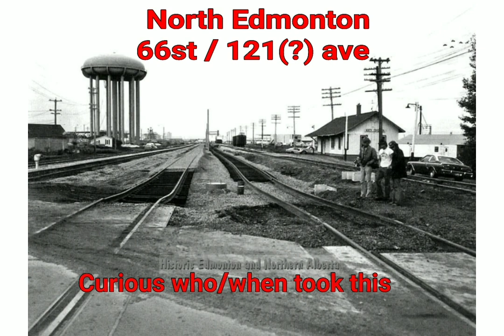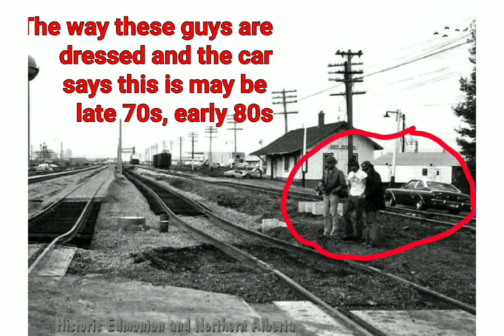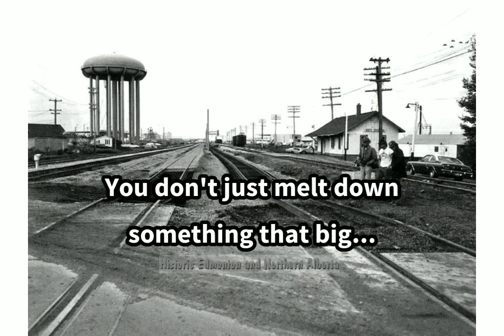Old Edmonton water tower